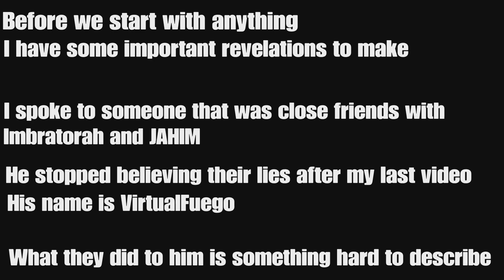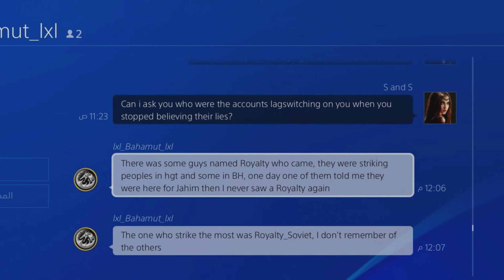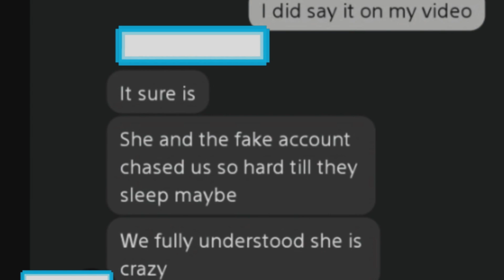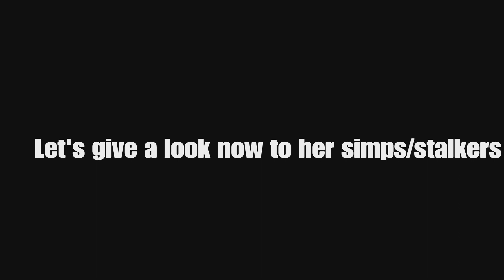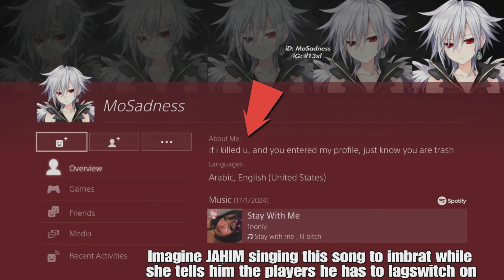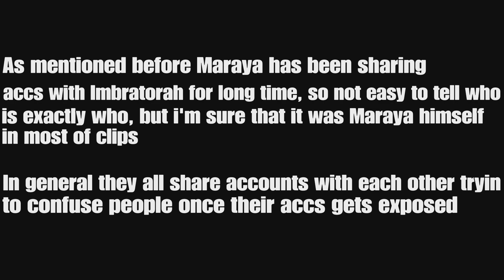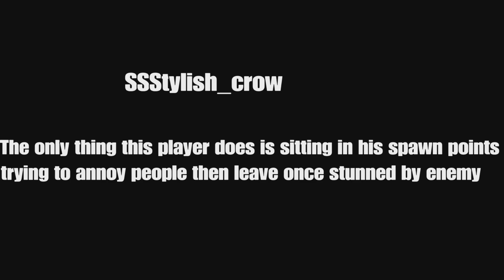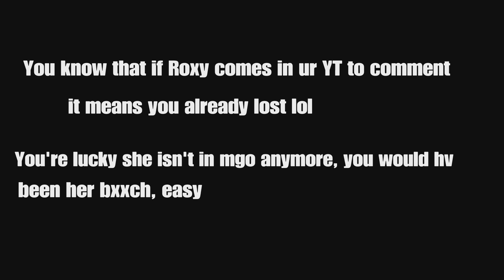Mgo3 Lagswitcher Imb-rat-orah, JAHIM and their lovely stalkers: Exposing the sc*m of Mgo3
0:00 Introducing Royalty crew

0:30 big revelations about imbrat and JAHIM

1:19 Maraya and imbratorah deceiving their own friends

1:40 definitive proof imbrat was using maraya acc

2:00 cheaters crew deceiving virtual fuego

2:20 royalty crew footage

3:07 mosth live stream

3:28 mgo circus

4:26 the day they found out Astheda was me

5:12 imbratorah low-key lagswitching on me and hanooda

6:46 llNolife gives clear example of low-key lagswitching

7:10 imbratorah lagswitching again

7:37 irrefutable proof she's lagswitching

8:13 JAHIM/Mosadness

9:17 maraya/JAHIM/Mosadness

10:00 vintage JAHIM

10:18 JAHIM teaching lagswitch

10:58 L7N Allah akbar prank

11:32 Maraya

12:34 ragequits part of the scenario?

13:02 Maraya reverse c4 trolling

13:36 cheaters crew almost complete

13:41 God mode gets handed down from nub to nub

13:57 Staatsfeinrina01

15:38 Ssstylish_crow

16:24 Oenav

17:29 why deleting livbigboss comment?

18:09 Lol her bxxxh now

18:19 cola with conversation